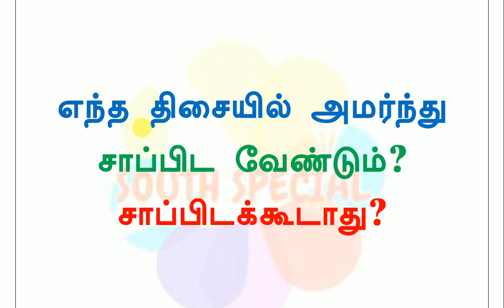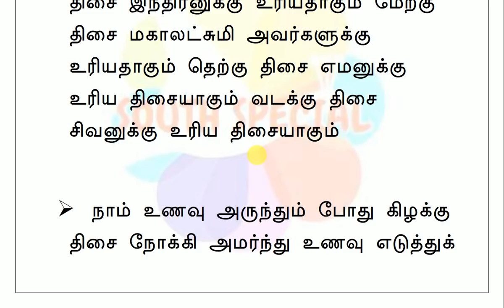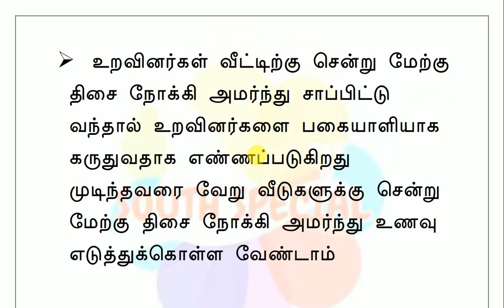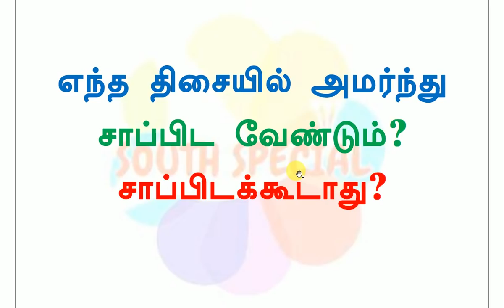எந்த திசையில் அமர்ந்து சாப்பிட வேண்டும்